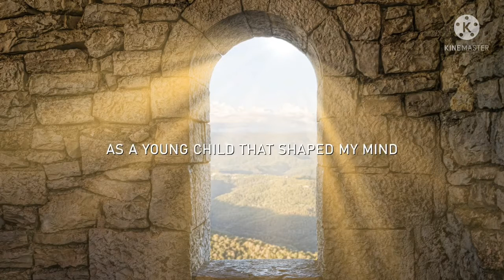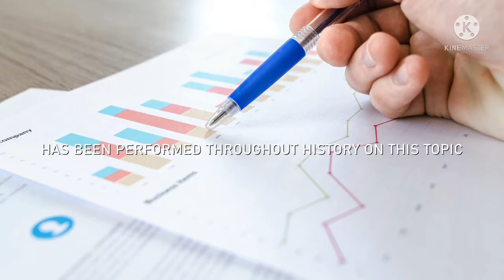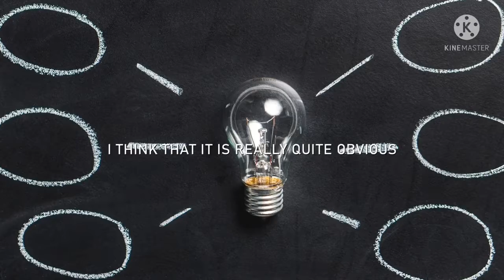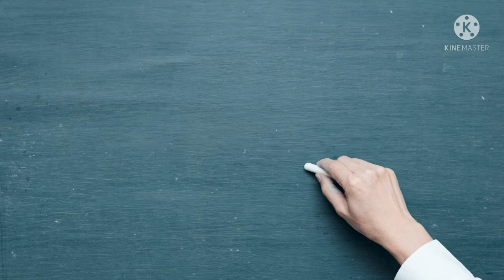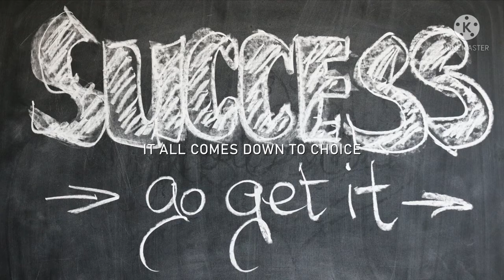Motivational Video||BE YOURSELF||Inspirational Qoutes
One factor of a certain person's great achievements,victories,popularities and recoveries in life is made on how to BE YOURSELF practices and virtues..

BElieve in YOURSELF all the time no matter what the hindrances,obstacles and problems in your life you may encountered. In that way of beliefs and mind set you have,you will become a great and successful person in your life's journey.